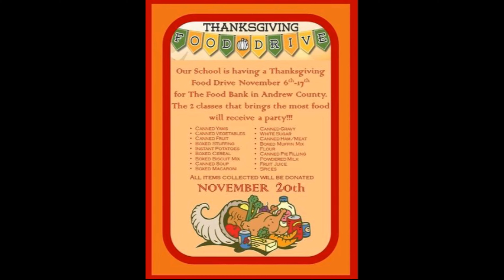NAC News Episode 8.10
In this episode of NAC News, we take a look back at last week at North Andrew, the new Fortnite season, and Christmas in November.